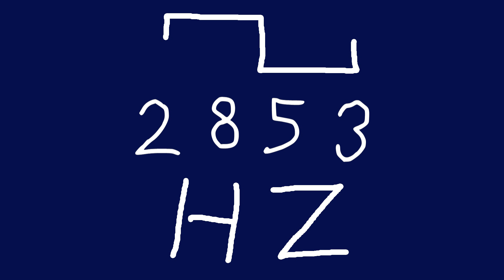2853 hz square